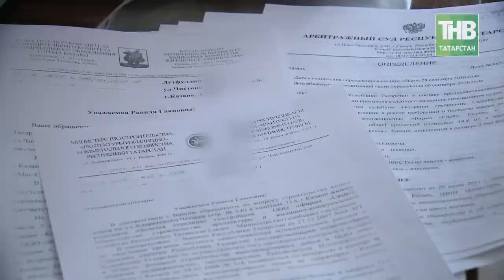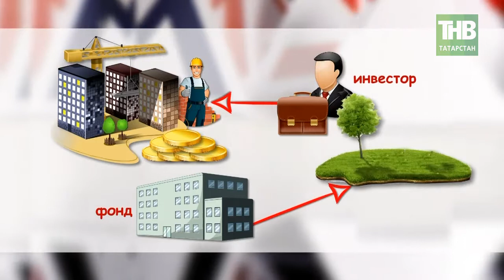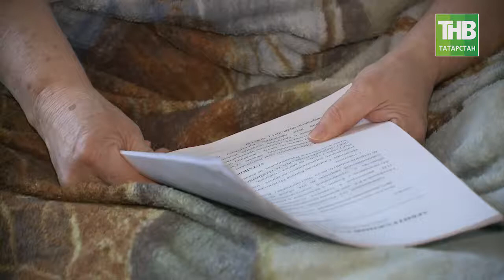Более 4200 семей ждут, когда будет достроено их жильё: остаются проблемными 33 объекта: 7 Дней - ТНВ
В середине этой недели Премьер-министр Татарстана Алексей Песошин впервые подробно отчитался об итогах работы Правительства за 2017-й год. Надо отдать должное Алексею Валерьевичу, он не стал услаждать слух депутатов бравурными речами, а сосредоточил свой отчет скорее на проблемах, чем на достижениях. Успехи, впрочем, тоже имеются и на среднероссийском фоне даже неплохие. Так, валовой региональный продукт Республики по итогам года вырос на 2,8% до 2,1 трлн рублей, что выше общероссийского показателя. (в России рост 1,5%). Хорошая динамика по потребительской активности. Но это все успехи относительные. Как тут не вспомнить нашего живого классика, писателя-сатирика Михаила Жванецкого и его бессмертную фразу «Кто не видел других туфель, наши туфли – вот такие!». Действительно, если сравнивать с лидерами мировой экономики наши результаты по той же производительности труда ниже практически в два раза. Показатель доли малого бизнеса - чуть более четверти в ВРП, также не внушает оптимизма, даже с учетом недавнего Послания Владимира Путина, который обозначил цель в 40% вклада малого предпринимательства в ВВП страны к 2024 году. Так что, будем объективны и еще раз послушаем нашего Премьера Песошина, который призвал не слишком полагаться на рейтинги и лидирующие позиции в них Татарстана. Рейтинги рейтингами, но в повседневной жизни людям они не так важны, «если они не видят решения проблем, с которыми сталкиваются каждый день!». А таких проблем увы, более чем достаточно, которые не только тянут Татарстан назад в социально-экономическом развитии, но и вот уже десятилетия отравляют жизнь тысячам жителей. Одну из них Премьер Алексей Песошин, обещал решить к 2020-му году. Речь, как Вы уже догадались об одной из самых болезненных и застарелых тем – проблеме обманутых дольщиков. Ситуация непростая. Премьер озвучил цифры. На данный момент в Татарстане остаются проблемными 33 объекта. Более 4200 семей ждут, когда будет достроено их жилье.

Таяну ноктасы. В эфире: пн, вт, ср, чт - 19:00

7 дней. В эфире: вс - 19:30, 21:30

Координаты:
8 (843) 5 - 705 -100